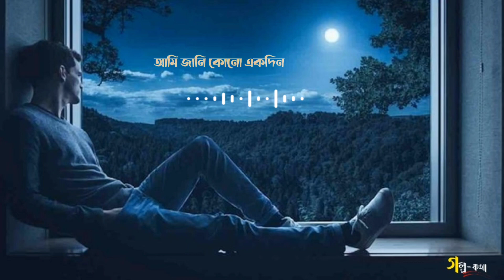Tor Kotha] ( তোর কথা) Know Someday (Slowed + Reverb) |Darshan Raval | 🔰 গল্প কথা গল্প 🔰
+- Tor Kotha (Tera Zikr)

Song by =  Darshan Raval

'''''''''''''' "'''''' ''"""" ৷ কেন কাছে তুই এলি
যদি আবার চলে যাবি
বল কেন তাহলে স্বপ্ন দেখালি

আমি জানি কোনো একদিন
কোনো এক নতুন ভোরে
দেখা হবে আমাদের আবার
এক স্বপ্নের শহরে

এক স্বপ্নের শহরে

তোর সাথে ছিল বাকি
কত কথা, বলবো একদিন
একাকী নিজের সাথে
করেছি তোর গল্প সারাদিন

তোর কথা আসে ফিরে ফিরে
পথ হারানোর সব কবিতায়
আমি তোকে নিয়ে যাবো আবার
রূপকথার সেই বাড়িতে
আয় ফিরে

এক স্বপ্নের শহরে

এক স্বপ্নের শহরে

ধন্যবাদ song song @pinikpi music remix গল্প কথা